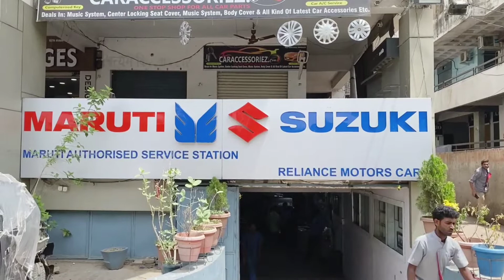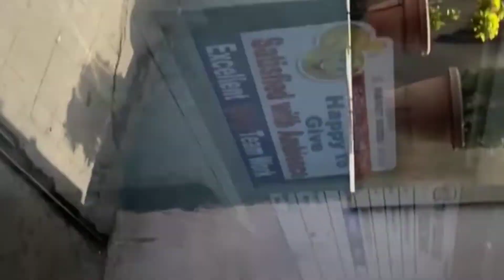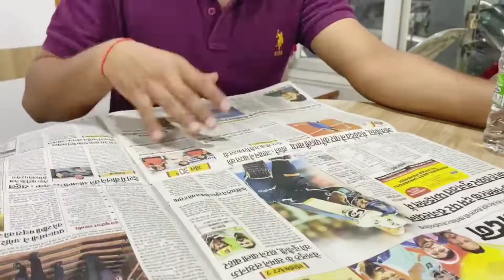MARUTI SUZUKI SERVICE CENTER | CAR SERVICING | TEEN SHAUKEEN VLOGS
Ghumane laya tha 😤 dost mera